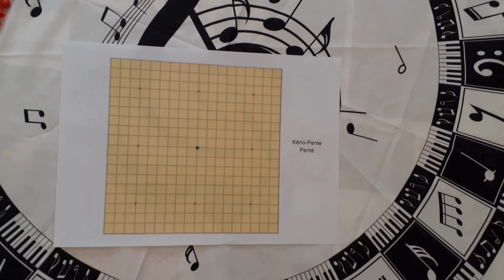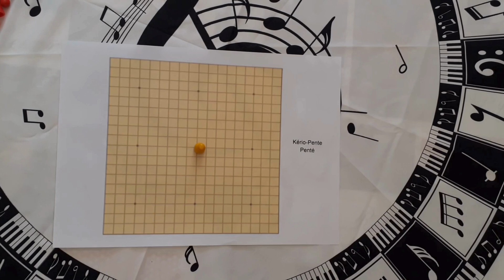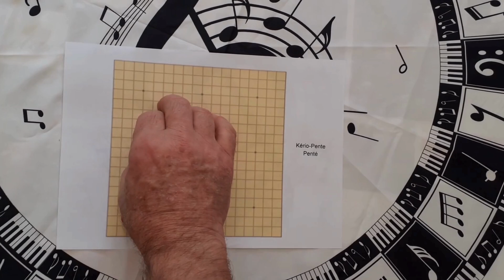Règle du jeu Kério Pente Penté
Le Keryo-Pente a été inventé par Rollie Tesh en 1983, comme une alternative pour atténuer l'avantage du premier joueur dans le Pente. Comme dans le Pente, les joueurs rivalisent pour être le premier à former une ligne orthogonale ou diagonale de cinq pierres. Cependant, dans le Keryo-Pente, les joueurs peuvent capturer deux ou trois pierres adverses plutôt que deux seulement ; le seuil pour gagner la partie par capture augmente également de 10 à 15 pierres. Cette variante réduit l'avantage du premier joueur en augmentant considérablement les options défensives du deuxième joueur.

Règles

Le Keryo-Pente se joue sur un plateau de Go 19x19. Les Blancs jouent en premier et jouent leur premier coup sur le point central (à moins qu'ils ne jouent en Freestyle). Après l'ouverture, les joueurs jouent en alternance une pierre de leur couleur sur n'importe quel point vide. Si leur placement donne lieu à une paire ou à une ligne de trois pierres ennemies coincées entre deux de leurs propres pierres, ces pierres ennemies sont capturées. Le premier joueur à former une ligne orthogonale ou diagonale de cinq (ou plus) de ses pierres, ou à capturer 15 pierres ennemies, remporte la partie.